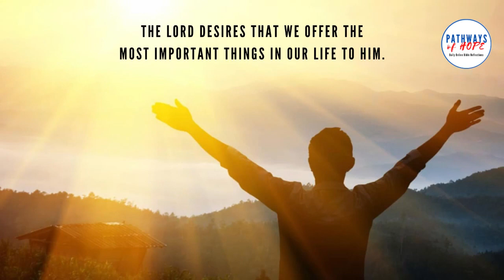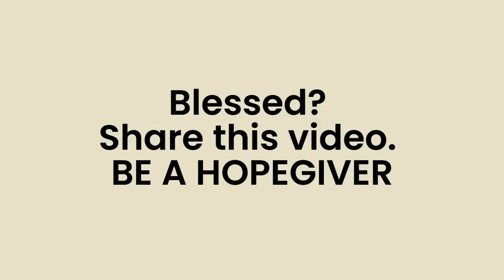PATHWAYS OF HOPE: "THE MOST IMPORTANT THING"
Monday of Holy Week
Memorial of St Dimas
Memorial of St Quirinus
Memorialof Saint Lucia Filippini, Virgin, Founder of the Maestre Pie Filippi

Six days before the Passover, Jesus came to Bethany, where Lazarus lived, whom Jesus had raised from the dead. Here a dinner was given in Jesus’ honor. Martha served, while Lazarus was among those reclining at the table with him. Then Mary took about a pint of pure nard, an expensive perfume; she poured it on Jesus’ feet and wiped his feet with her hair. And the house was filled with the fragrance of the perfume.

But one of his disciples, Judas Iscariot, who was later to betray him, objected, “Why wasn’t this perfume sold and the money given to the poor? It was worth a year’s wages.” He did not say this because he cared about the poor but because he was a thief; as keeper of the money bag, he used to help himself to what was put into it.

“Leave her alone,” Jesus replied. “It was intended that she should save this perfume for the day of my burial. 8 You will always have the poor among you, but you will not always have me.”

Meanwhile a large crowd of Jews found out that Jesus was there and came, not only because of him but also to see Lazarus, whom he had raised from the dead. So the chief priests made plans to kill Lazarus as well, for on account of him many of the Jews were going over to Jesus and believing in him.

Video by Jake Tan : Former Missionary Youth Worker/Worship Ministry Head-Lingkod Central. Pastoral Leader-Ang Ligaya ng Panginoon.